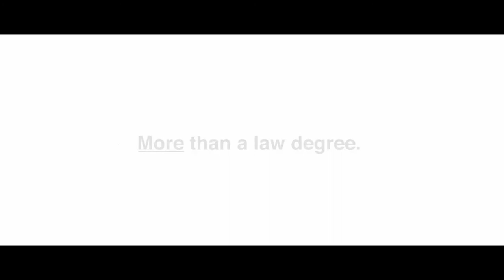Aston Law School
At Aston Law School, Our students experience much more than just the lecture theatre. Our course offers a number of practical elements such as court room visits and our inbuilt placement year. Gain the knowledge industry is asking for, find out more